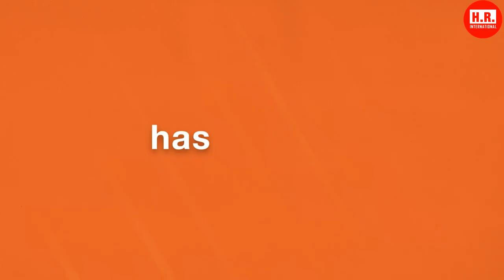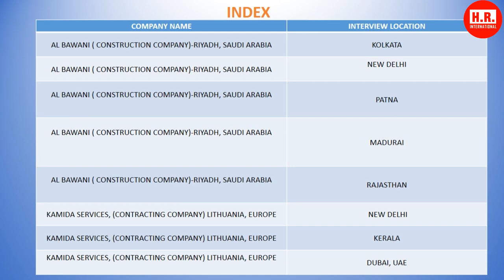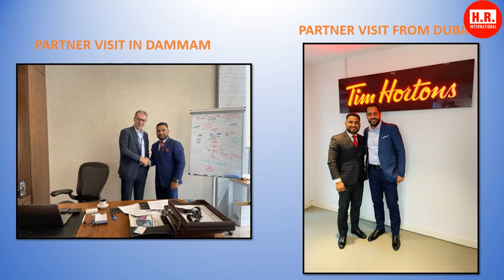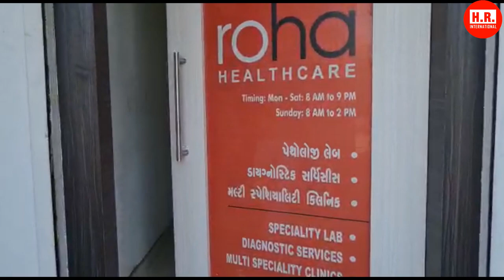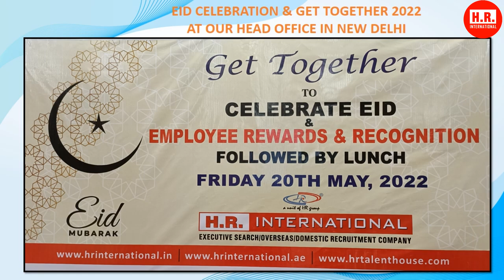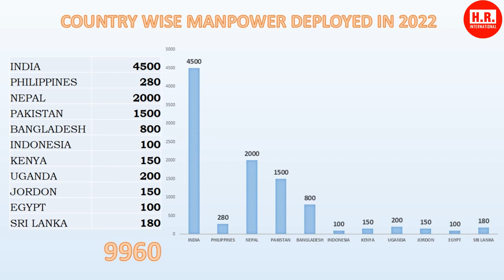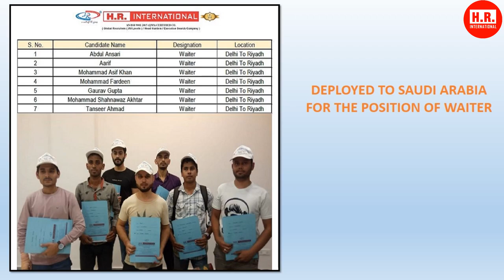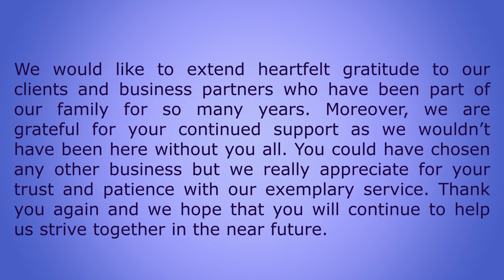2022 - A Year In Review!!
The company has successfully placed thousands of candidates in overseas markets and is striving hard towards the achievement of the same goal in the European Market as well. It has a total strength of around 150 employees, with its branch office located in Mumbai, and has an enlarged chain of associative offices covering almost every state, like Uttar Pradesh, Bihar, Rajasthan, Gujarat, Punjab, Andhra Pradesh, Tamil Nadu, Kerala, etc, whereas, the overseas partnering offices are in Bangladesh, Indonesia, Philippines, Jordan, Egypt, Qatar, Sudan, Vietnam, Ghana and Sri Lanka etc.